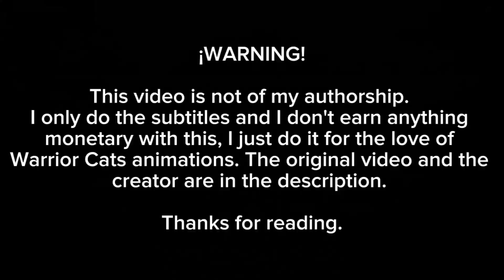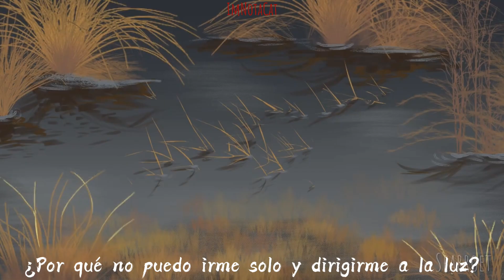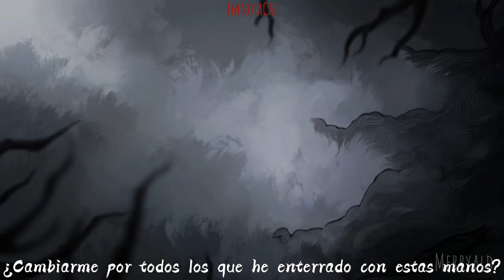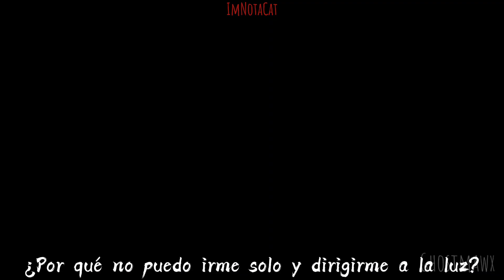Murder by Bramble ~ M.A.P AU de Zarzoso /Ben Scribble/ [sub español]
Video original.

Creador.

Animadores.

Abeyitt ✮  aelou ✮ Alec_tric ✮ BAD LUCK CHARM (BAD LUCK) ✮ beaverpawz ✮ Ben Scribbles ✮  Bregottski ✮ BumbleBirbo ✮ Cameron collar ✮ Catfrost ✮ class felidae ✮ clawcakes ✮ Crysolis ✮  darkpurplx ✮ DatSpeedyTurtle ✮ Dirtynoodles ✮ donnaroe ✮  Dragonwolfrooke ✮ DrBubbles ✮ Eevee Edits ✮ eggnoggins ✮ Elijahthemouse ✮ elmira_503 ✮ elriq ✮ Euqinimodart ✮ exscientiaomnia ✮ Forest of Secrets ✮ FriedFossils ✮ frolicinq ✮ Galaxy Mew ✮ Ghostmawx ✮ GiingerSnaps ✮ gorseyb ✮ hellsxnt ✮ Hiroshy_ ✮  HJ7 ✮ HoMa ✮ Ignoringtree ✮ ilybakedbeans ✮ immilknahap ✮ Jadedghost ✮ Kappia ✮ KelpieCalamity ✮ Kittlet ✮ LettuceBettuce ✮ LeWarriorStar ✮ LizardLaw974 ✮ Loboloko ✮ • LowPaw • ✮ Luyeshin ✮ LYO ✮ M.Deuta X ✮ Merkylizard ✮ Merryald ✮ Mewwwwwww ✮ MissJackieCR ✮ Moonless Night ✮ muckrooms ✮ mug00 ✮ NE00NA ✮ Nettlefang ✮ Owl Song 702 ✮ Percivalias ✮ Pigeonax ✮ PixylMawthz ✮ Pluviou ✮ pokefan1241 ✮ Quailstorm ✮ raevei ✮ RAWKYSAWRUS ✮ Ray Née ✮ Riin ✮ rivallish ✮ Sally ✮ Selma-Josephine ✮ shelbae ✮ Skooks ✮ sluggiestofall ✮ Sparroet ✮ starbiter ✮ Stripes Creations ✮ Tatter-Demalion ✮ TheZodiacLord ✮ tiger light ✮ Toonstomp ✮ Turnipstewdios ✮ v4mpiriic ✮ Verschwörung ✮ ViniAnimates ✮ Wyntr Light ✮ yruums ✮ Zachybutt ✮ Дана Dana ART ✮ 롼니_Lonely ✮

✦Letra✦

A lonesome star in a bitter sky
I hear the hungry ghosts calling out in the night
Just a couple victims of this brutal reprise
Am I strong enough to let things just die?

I fight and I fight
Just to keep the spark alive
But if there's nothing on the other side
Why can't I leave well enough alone and go to the light?

A shadowy hand turns the page
A dark theatre, move across the stage
Teeth like a cone, scrape against the sky
Feelin' alone in room full of life
Stealing a few extra moments and fighting against time

Pushed on and pushed aside
I've changed my song to match each story, I've changes sides
Can I watch 'em as they fall when they finally try to stand?
Redeem myself for everyone I've buried with these hands